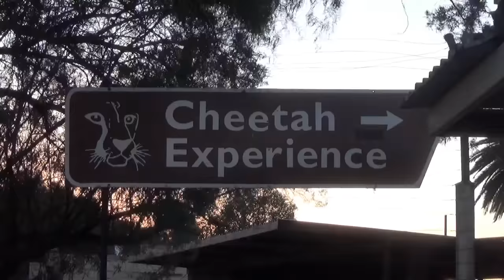Man Reunites With African Cheetah BIG Cat After 1 Year Absence - Do You Remember Me? A Documentary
I met Gabriel the Cheetah a year ago in 2014 at Cheetah Experience when he was 10 months old; spending a majority of my free time playing, walking, wrestling, hanging out, letting him groom, feeding, and even sleeping at night with him.  He is now an adolescent Cheetah and exactly the same as I remembered him; very affectionate; mouthy and nibbly; licky, and loving to love.

My very 1st encounter with any Cheetah was with Gabriel last year.  He immediately came to me the 1st day without reservation; chewing on my pants & knee.  I was apprehensive about Cheetahs but Gabriel kept coming to me.  I was told he liked men & that is why he approached me.  He soon took away any fears I had of him & the other Cheetahs on the farm.  I still kept a healthy respect for them, but no longer feared them.

I don't know if Gabriel remembered me or not, he seemed confused who I was when we 1st met between the fence.  But his old personality shined through over the weeks as I continued meeting him between the fence & inside his enclosure.  I was told he had changed but discovered he had not with me.

Gabriel really likes human contact and interaction.  It's rewarding to him.  Initially the staff did not want me interacting with Gabriel because of a concern for my safety & how he became aggressive with staff & volunteers in the past.  I hope this video will show how Gabriel can play nice but beware of certain people he doesn't show affection towards. Don't interact with him anytime during feeding, that is where I noticed him get 'bitey'.  I hope that me being the 1st volunteer who knew and interacted directly with Gabriel will help his plight.  He can be a VERY loving Cheetah and loves to love.

1st I should explain the purpose of raising tamed Cheetahs at this breeding center.  The term most describing it is Husbandry and has similar goals as when raising domesticated animals.  For endangered predators, the purpose is to allow a safe, stress free, comfortable, relaxed, and conducive environment for successful reproduction.  It's a numbers game for the Cheetah.  There are only 10,000 left on this earth.

This centers success in breeding Cheetahs is contributed in part to human interaction.  Less stress... more likely they will perform natural breeding.  The females even allow staff to feed and interact with them after giving birth.  That is because they are humanized.  It also saves having to tranquilize them which is dangerous.  With trust, you can give advanced health care to a wild animal; apply salves, give pills, transport them, and give hands on examinations; looking for problems.  Minor injuries can become major ones.  You can't treat a wild, untamed animal without sedation.  You have to dart them which is painful, a health risk, and creates more distrust.  And the reward of interaction is immeasurable for someone like me who loves animals.

Sometime when I left CE, Gabriel was placed inside an enclosure with another Cheetah out of public and volunteer view because of acting up.  I had to ask to see him, but was escorted.  He had jumped on some female volunteers; grabbed a female volunteers pony tail; not letting go, bit a female staff members ankle, & attacked another female Cheetah.  I notice a pattern here.  Gabriel prefers men & does not respect females, to include Cheetahs.  For 3 weeks, I never saw him groom the female Cheetah living with him.

Gabriel won't groom woman that work there either; only men.  I watched as one of the female keepers offered her leg up for a groom & he took a couple licks and stopped; refusing to groom any further.  He'll groom another male keeper & me until we bleed.

It could be the salt, extra hair, or maybe the scent of men that attracts Gabriel, but I think it's more than that.  I think it's instinctive.  Young male Cheetahs form coalitions in the wild with other male Cheetahs to hunt, gain territory, and find mates.  Gabe knows the difference between men and woman and I think prefers men because of his instinctive nature.  There are many accounts of wild coalitions of male Cheetahs sticking together until their deaths.  But as the Selena Gomez songs says, "The Heart Wants What It Wants".  Gabe's nature sure made my relationship with him very special & for that I am truly thankful.  He, among other wonderful Cheetahs I met are the reason I love Cheetahs now.  My favorite cat.

It was really nice reacquainting with my old Cheetah friend Gabe.  I  have a full time job and use my vacations to volunteer.

Thank you Gabriel for a wonderful reunion.  I hope you remembered me.  I sure remember you.

"Bonding With The World--- One Animal At A Time"  Dolph C. Volker